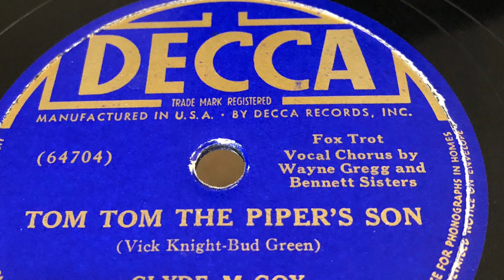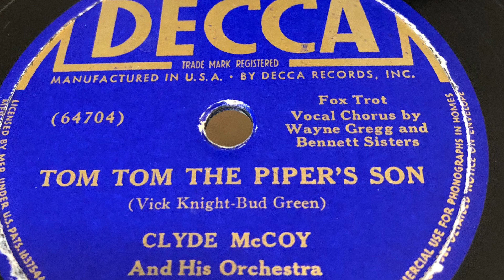Tom Tom the Piper’s Son - Clyde McCoy and his Orchestra October 26, 1938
1938 - Decca 2217 A 78rpm
Time: 2:27
Song Title: “Tom Tom The Piper's Son” 1938
Vocal-Wayne Gregg and Bennett Sisters
Composer: Vick Knight-Bud Green
Fox Trot .